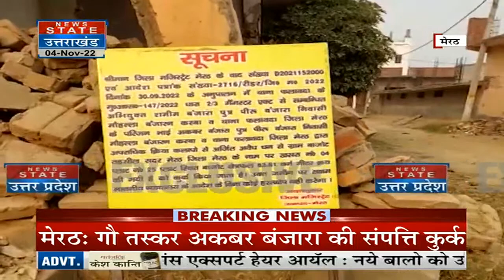Meerut News: गौै तस्कर अकबर बंजारा की संपत्ति पर एक्शन, ढाई करोड़ से ज्यादा की संपत्ति जब्त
News State Apps डाउनलोड करें:
Download Android and iOS Apps for more updates: